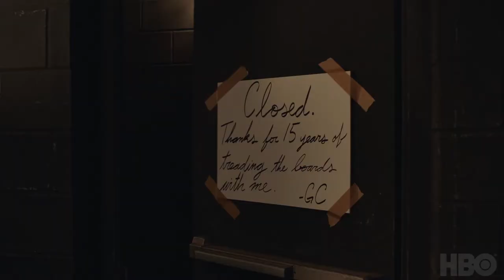Barry Official Trailer - Sarah Goldberg, Bill Hader, Stephen Root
Check out the official Barry Trailer starring Sarah Goldberg,Bill Hader,Stephen Root

 Starring: Sarah Goldberg,Bill Hader,Stephen Root

Synopsis: A hit man from the Midwest moves to Los Angeles and gets caught up in the city's theatre arts scene.